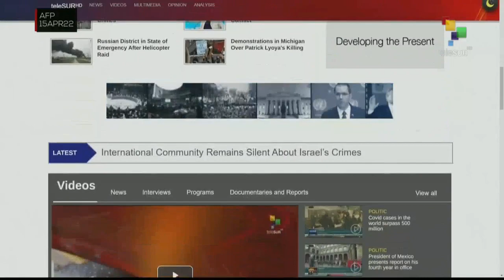FTS 16:30 15-04: Law allowing termination of pregnancy after rape passed in Ecuador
Ecuador: Law allowing termination of pregnancy agter rape gets passed. // Finland declares it is likely to join NATO. // Covid-19 exceed 500 million cases worldwide